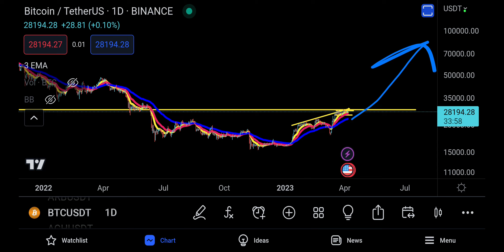BITCOIN PRICE PREDICTION [ CRITICAL UPDATE, MOSQUITOS 🦟 .. ]